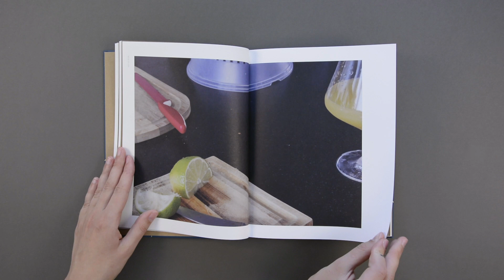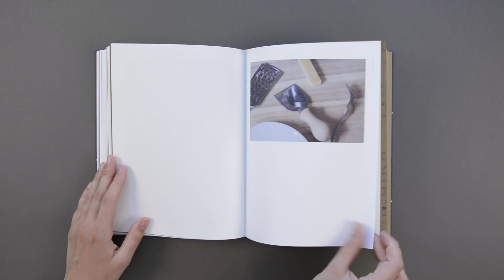Look Inside: 'Golden Apple of the Sun' by Teju Cole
In the period leading up to the 2020 presidential election in the United States, Teju Cole began to photograph his kitchen counter in Cambridge, Massachusetts. Working in the still life tradition, he photographed its subtle and spontaneous constellations over the course of five weeks. These photographs are accompanied by an extended written essay, as wide-ranging in its concerns — hunger, fasting, mourning, slavery, intimacy, painting, poetry, and the history of photography — as the photographs are delimited in theirs. A luminous and humane work, 'Golden Apple of the Sun' is presented with the formal boldness and oblique intelligence we have come to expect from Teju Cole.

Find out more about 'Golden Apple of the Sun' by Teju Cole